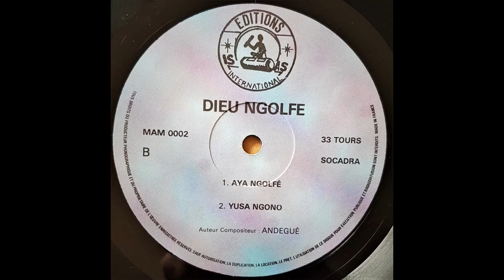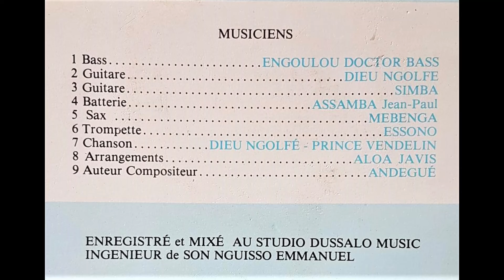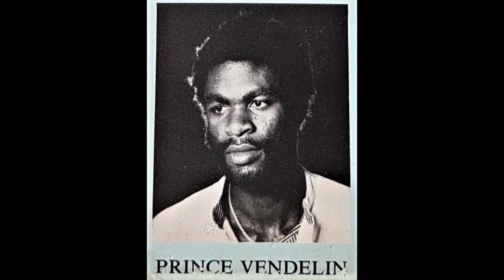Dieu Ngolfé - Aya Ngolfé (Editions Is As International MAM0002)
Basse : Engoulou Doctor Bass
Guitare : Dieu Ngolfé
Guitare : Simba
Batterie : Assamba Jean-Paul
Sax : Mebenga
Trompette : Essono
Chanson : Dieu Ngolfé - Prince Vendelin
Arrangements : Aloa Javis
Auteur compositeur : Andengué
Ingénieur du son : Nguisso Emmanuel